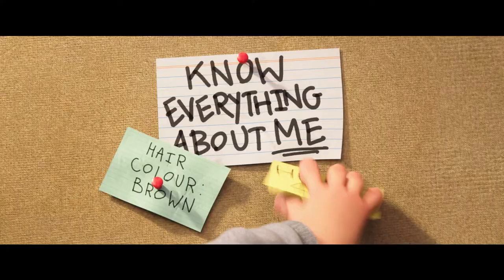Ron Da Error Tráiler Oficial Doblado